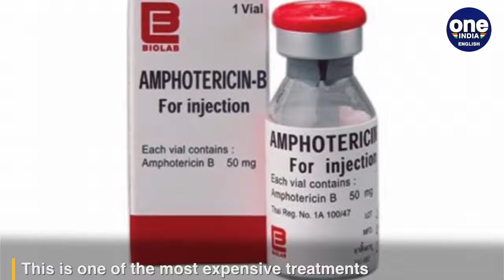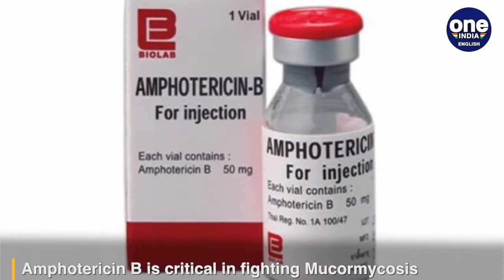Amphotericin B: the crucial & costly drug to treat black fungus | Oneindia News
With worrying cases of the black fungus or Mucormycosis being reported from across the country, pharma companies have been scrambling to ramp up production of the anti-fungal injection Amphotericin B that is critical in the fight against the alarming disease.